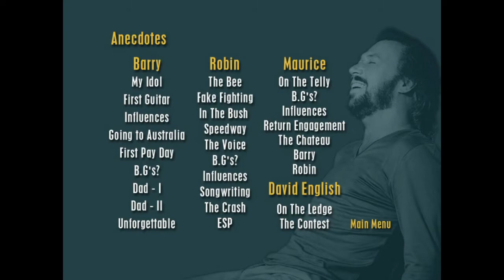Bee Gees _ BG's-Channel-Trailer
How the name BEE GEES was born and what this name stands for.
This channel is dedicated to the only surviving member of the Bee Gees, BARRY GIBB und his brothers Robin and Maurice